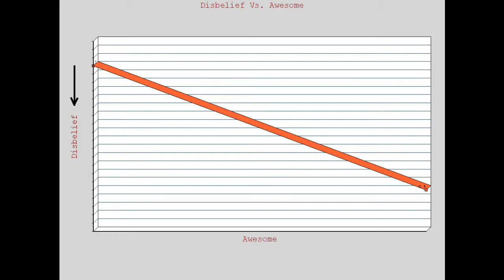TropeTalk | The Rule of Cool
Greetings. I am the TropeMaster, Master of Tropes, and today I present to you The Rule of Cool in all of its horrors and glories.

To put it simply: The amount you are willing to suspend disbelief is the same as the amount of awesome in a film. And while it can be used well... it can also be used foolishly.

It is a volatile trope, a double-edged sword that forces you to walk the line between the awesome the and terribly lame. But fear not, I will help you walk this path without any danger.

I will show you the ways of this trope, that you may witness the victories and failures of its users and become Masters yourselves!